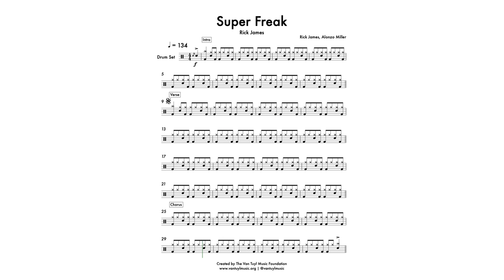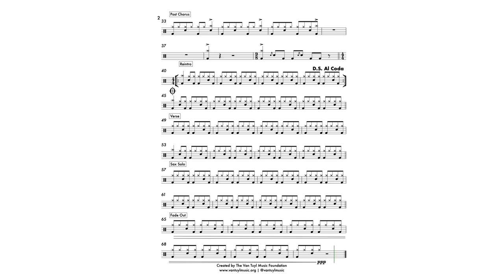Super Freak Drums by Rick James: Transcription from The Van Tuyl Music Foundation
to download a PDF drum set sheet music copy of The Van Tuyl Music Foundation's 100% accurate note-for-note transcription of the drums part played on Rick James's song Super Freak from the 1981 album Street Songs.

The Van Tuyl Music Foundation’s drums sheet music transcription of the drums part played on Rick James's song Super Freak was completed by our team of elite, professional musicians who invest multiple hours into ensuring the accuracy of each transcription. PDF drum set sheet music downloads of our transcriptions are available for educational use only to members of The Van Tuyl Music Foundation’s Rhino Clubs, to students in programs funded by The Van Tuyl Music Foundation, and also to donors of The Van Tuyl Music Foundation who support our mission to make modern music education accessible to people of all ages, ethnicities, and economic backgrounds.

What is a Transcription from The Van Tuyl Music Foundation?
A transcription from The Van Tuyl Music Foundation means that our team of elite, professional musicians spend hours listening to and learning the song, and then transcribing every note, accent, dynamic and fill we hear. Once the transcription is complete, it is then checked, and re-checked for accuracy before we release it. Because we are human musicians, it is possible that we miss a note somewhere, or make an error, but it is extremely rare. Accuracy is our primary concern, so if you find one, please alert us so we can fix it!

About Super Freak (from Wikipedia):

"Super Freak" is a 1981 single produced and performed by American singer Rick James. The song, co-written by James and Alonzo Miller, was first released on James' fifth album, Street Songs (1981) and became one of James' signature songs.

"Super Freak" was recorded with other tracks for the Street Songs album between December 1980 – January 1981 at the Record Plant, in Sausalito, California and Motown / Hitsville U.S.A. Recording Studios, Hollywood, California. It features background vocals from James' Motown labelmates The Temptations—in which the bassist was Greg "Big Money" Brown, Melvin Franklin—and Canadian singer Taborah Johnson. The tenor saxophone solo is by Stone City Band member Daniel LeMelle. James' improvised lyrics were later toned down by Los Angeles DJ Alonzo Miller, who received co-writing credit. James apparently was not particularly excited about the song, but reputedly wanted to have something on the album that "white folks could dance to."

The Van Tuyl Music Foundation was founded to forever change music education through funding and instituting first class, modernized music programs in schools and organizations that serve a diverse range of ages, ethnicities, and economic backgrounds.

Hi, my name is Ryan Van Tuyl, and since 2004, I’ve helped thousands of kids learn piano, singing, guitar, bass, drums, and songwriting in schools across the world. The programs I’ve created teach kids how to achieve their musical dreams and become better, hardworking individuals through learning to play and perform rock, pop, hip-hop, blues, metal, and jazz music. Graduates of my programs have attended prestigious music colleges and universities. However, these programs have only been able to exist in middle-to-upper-class communities, where parents can afford to fund music education for their children directly.

While all of this has been a fantastic experience, it has left out kids who attend schools in underprivileged, more diverse communities without funding for modern music education. Schools and districts in these areas lack funding for the equipment, teachers, curriculum, and support necessary to facilitate rock-band-style programs like the ones I’ve created.

My mission was to tackle this head-on and bring these exceptional programs to students in economically challenged areas, so I sold my music schools and am launching The Van Tuyl Music Foundation to forever change music education. Our foundation will directly provide the funding for the equipment, instruction, curriculum, and support necessary to facilitate these programs.

Join me today in making modern music education accessible to kids of all economic and racial backgrounds! Support The Van Tuyl Music Foundation to help forever change music education!